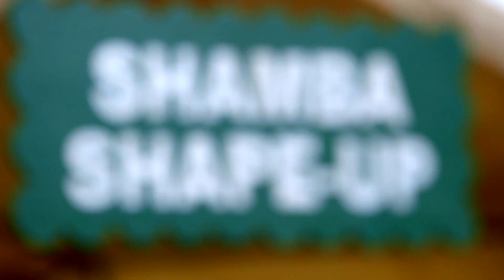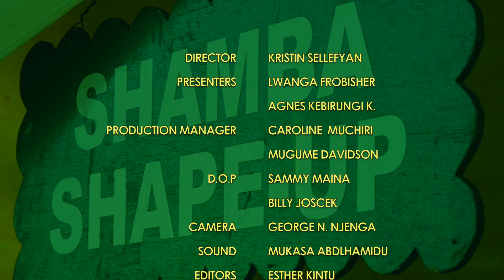Shamba Shape Up Series 1-Ep 3(UG): Cabbage,Water harvest,Soil test, Poultry hygiene&Banana(Luganda)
Today we’re in Kirowoza Village, in Mukono and we’re visiting farmers Moses and Miriam Sabika and their family on their one-and-a-half-acre farm “Momisa”.
“Momisa” for Moses and Miriam, I guess! Our farmers have four children and eight grandchildren and they all love farming.
One daughter is trying her hand at rearing rabbits; the grandchildren are taking care of the pigs  and I’m sure the twins will end up farming too. But, where does this passion come from?

In this farm we are learning about:

     1. Water harvesting and Cabbages
     2. Soil testing
     3. Poultry hygiene
     4. Bananas good farm management